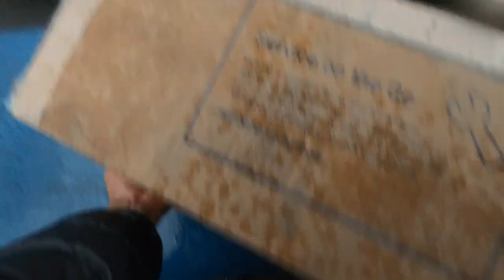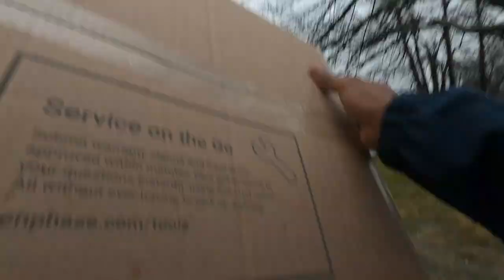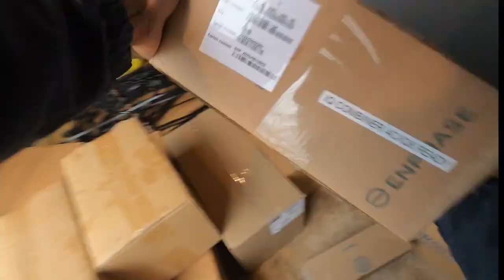This Is a GREAT GIG APP To Have!! Which Order Would You Take?